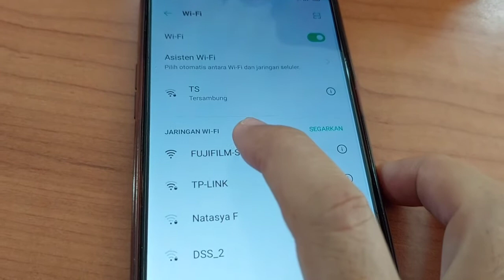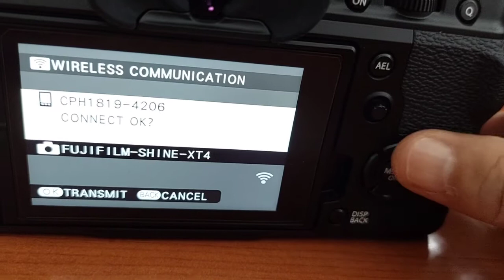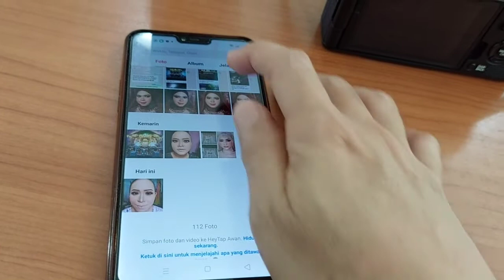Memindahkan Data Foto & Video dari Kamera Fujifilm XT-4 ke HP